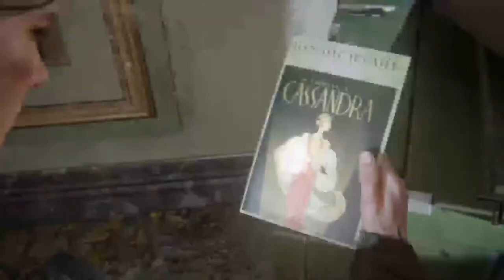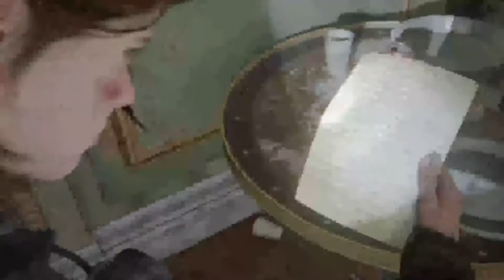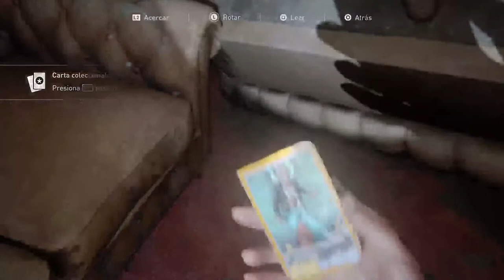The last of us 2